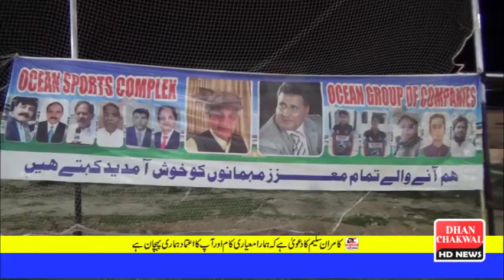Ocean Sports Complex Sadwal Cricket Night Gala|Dhan Chakwal